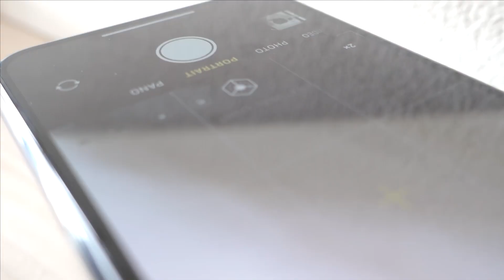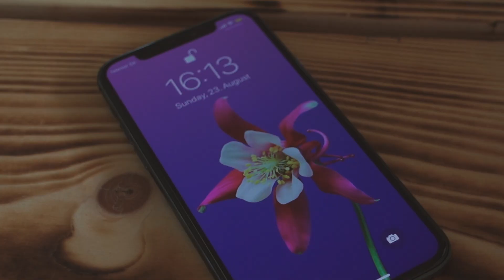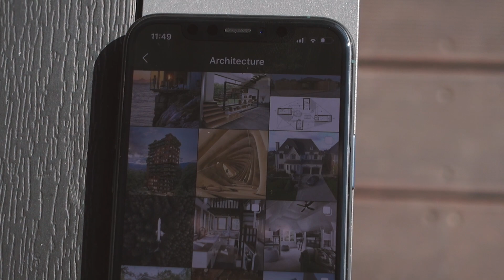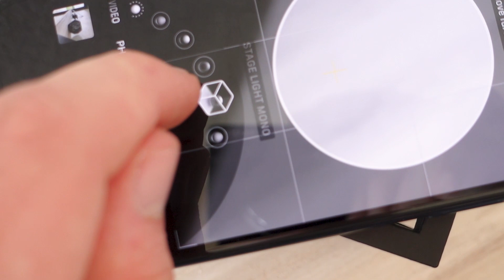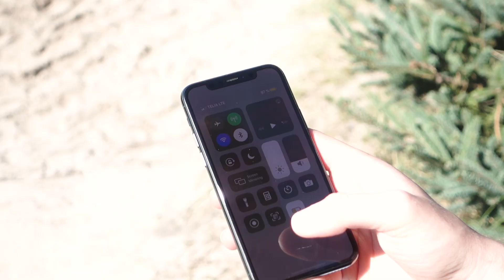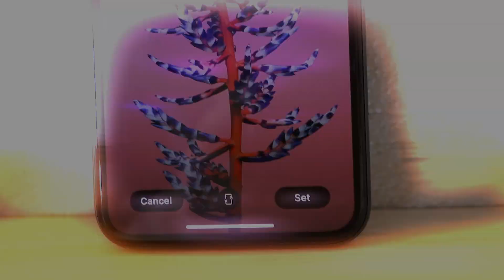Apple iPhone 11 Pro ein Jahr später - immer noch eine Kaufempfehlung wert!? | Davnick.TV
Nach fast einem Jahr indem das iPhone 11 jetzt bereits auf dem Markt ist möchte ich in diesem Video gemeinsam mit euch prüfen, ob sich ein Kauf noch immer lohnt, oder ob man nicht lieber das iPhone 12 abwartet...Viel Spaß dabei!

►iPhone 11
►iPhone 11 Pro
►iPhone 11 Pro Max

►Meine Hardware:

Starke WLan Karte
Bildschirm 1
Bildschirm 2

►►*Kurzinfo zu den Links*:

Wenn ihr was über diese links kauft unterstützt ihr mich sozusagen ein bisschen, indem ich von Amazon eine kleine Provision bekomme, für euch ändert  sich dabei nichts!